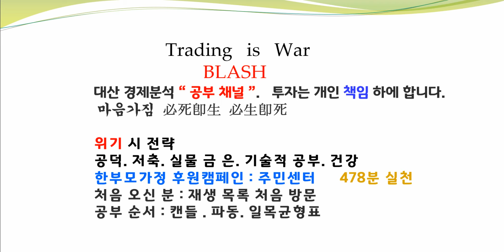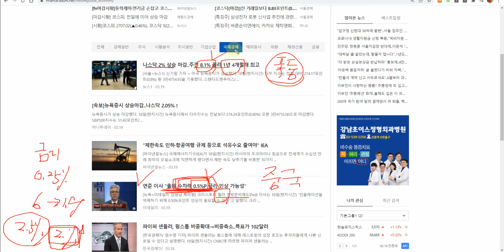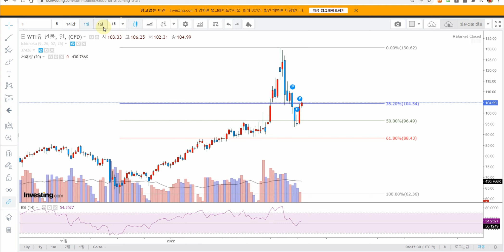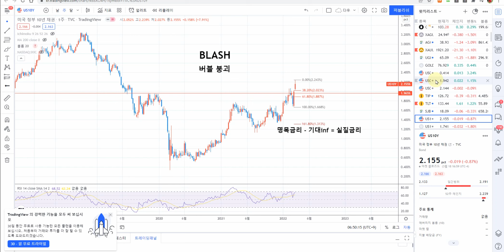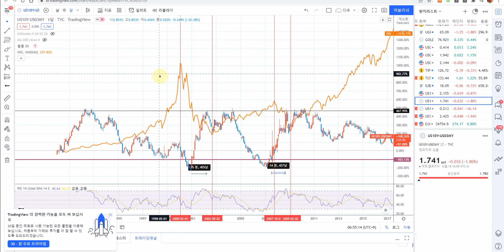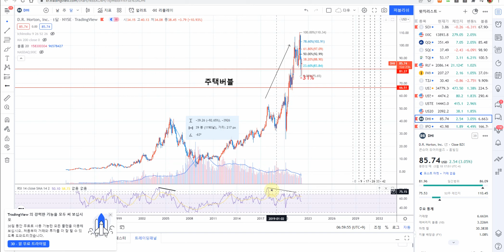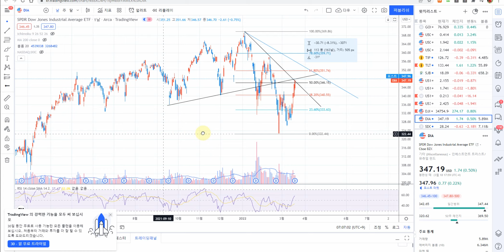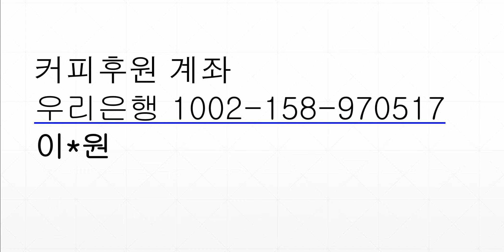미국채 금리차 집중!!!